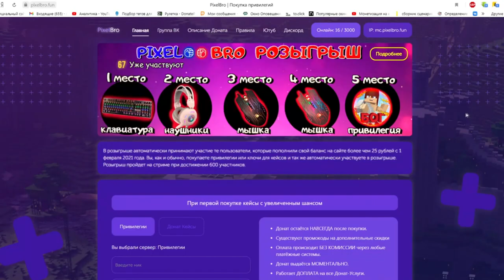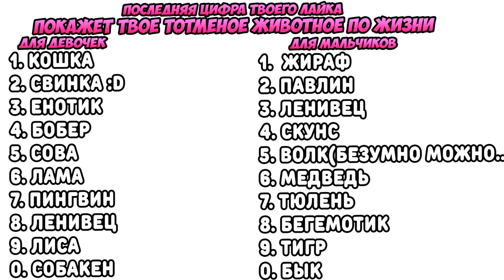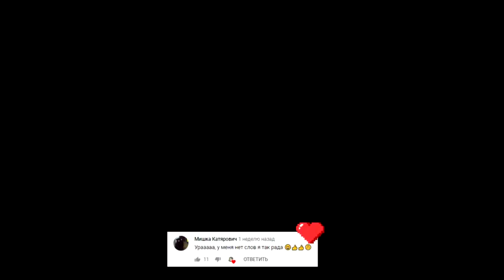ОЧЕНЬ СТРАННЫЕ ДЕЛА #4 🌌 СЕКРЕТНАЯ ЛАБОРАТОРИЯ 🌌 СЕРИАЛ ПРО ДЕТЕЙ В МАЙНКРАФТ MINECRAFT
Сериал про подростков в майнкрафт. Трое детей из деревни переезжают из глухой деревни в большой город Блуд Таун. Им предстоит в одиночку справляться с трудностями, вредными одноклассниками и странными существами живущими по соседству..

🧩МОЙ СЕРВЕР 🧩
🧩IP-адрес (ПК) — mc.pixelbro.fun [версии 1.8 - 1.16]

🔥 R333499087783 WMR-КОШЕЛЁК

🍀Видюха :  ASUS Dual GeForce RTX 2060 SUPER
🍀Вебкамера: iPod (EpocCam)
🍀Мышка : A4Tech Bloody V7
🍀Клавиатура : A4Tech Bloody B530 Black USB
🍀Микрофон : Samson c01u pro
🎤 ПЕСНЯ ИЗ ИНТРО -  Dirty Dish - The Potenzas